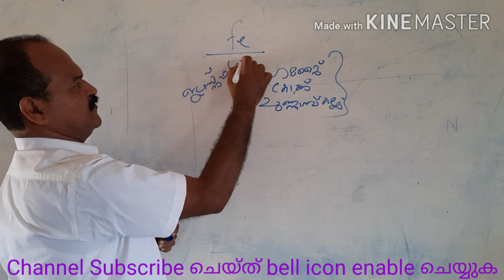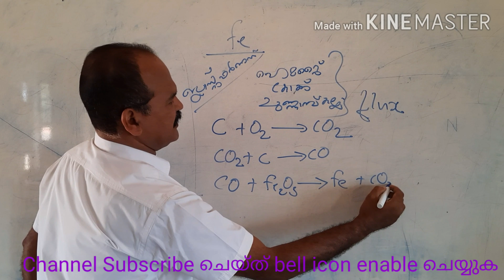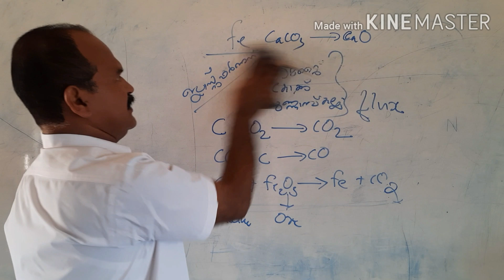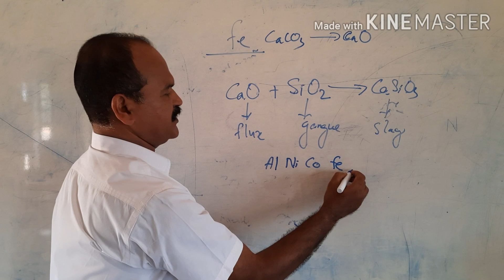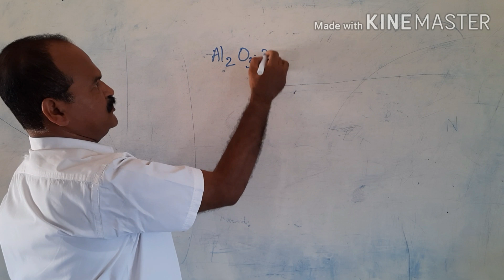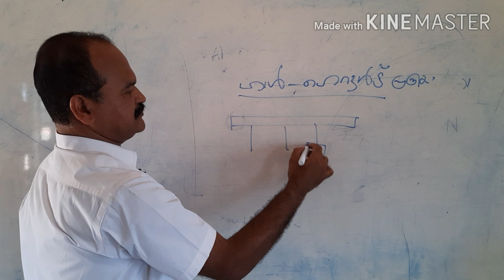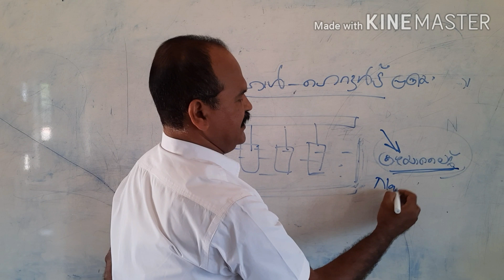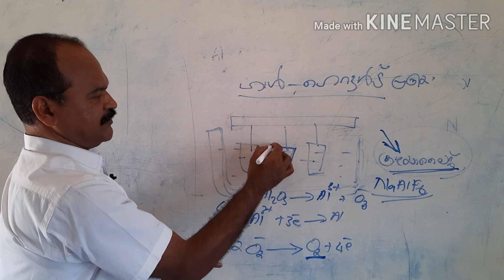Metals (ലോഹങ്ങൾ ). Part - 2 (Fe ,Al)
Leaching ,Hall - Herald process ,Blast Furnace, Flux ,Gang ,Slag